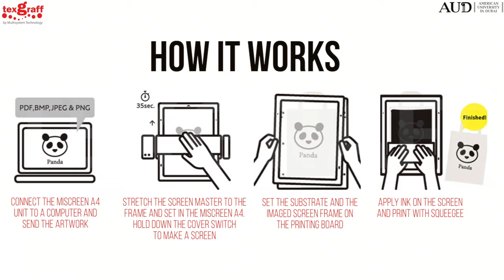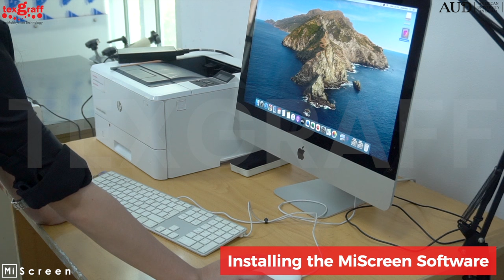Screen Printing with Riso MiScreen at AUD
Screen Printing with Riso MiScreen at AUD. In this video, we take you behind the scenes of MiScreen Installation at American University in Dubai. MiScreen a4 represents as AUD’s commitment to providing the best learning environment to its students.

MiScreen a4 is a compact size enables you to use it at all sorts of events and workshops. A portable digital screen maker. Lightweight and eco-friendly, no emulsion, no water, no positive films, no chemicals.

Amazing Day by Iros Young
Music from Uppbeat (free for Creators!)